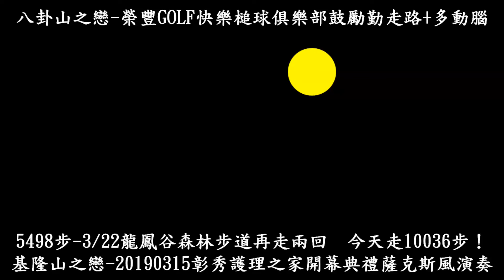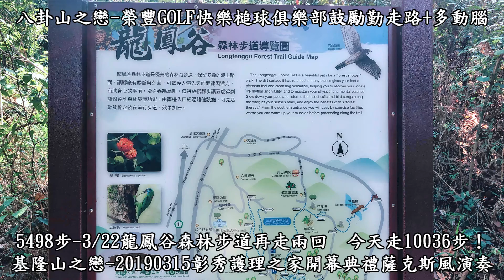5498步-20190322榮豐GOLF快樂槌球俱樂部＆八卦山寶山路423龍鳳谷森林步道再走兩回-基隆山之戀-20190315彰秀護理之家開幕典禮-秀傳薩克斯風樂團演奏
5498步-20190322榮豐GOLF快樂槌球俱樂部＆八卦山寶山路423龍鳳谷森林步道再走兩回-基隆山之戀-20190315彰秀護理之家開幕典禮-秀傳薩克斯風樂團演奏

GOLF快樂槌球運動：天天享受GOLF果嶺推桿，天天免果嶺費！
20190322星期五由榮豐GOLF快樂槌球俱樂部夥伴們有蔡振源創部長、莊德芳、張世祥、張榮清、張義郎、陳慧霙、許永祥、陳英、陳石崇等9位！
再到龍鳳谷森林步道，瀟灑走兩回，入寶山，收穫滿滿！
20190228連假，榮豐GOLF快樂槌球俱樂部有蔡振源創部長、莊德芳、張世祥、紀榮春、張義郎、陳石崇等6位享受GOLF快樂槌球喔！
GOLF快樂槌球的優點：享受高爾夫球果嶺推桿的樂趣，太棒了！
勤走路，多動腦！腳有力，換健康！
美國出版的《走路！不要跑步》一書中，作者史塔曼博士
目前已有許多研究證實，規律的健走可有效鍛煉身體各部位：
頭腦——促使腦部釋放內啡肽，使心情愉悅。
肺部——增加肺活量、降低嗜煙者對吸煙的渴望。
背部——加強背肌力量，且對背部傷害較小。
腿腳——行走相當於對骨骼進行力量訓練，能明顯增強腿腳骨骼和肌肉力量。
一周步行三個小時以上，就可以降低35%~40%的罹患心血管疾病風險。
一週三天，每次步行45分鐘以上，可以預防老年癡呆。
一周步行7小時以上，可以降低20%的乳腺癌罹患率，對II型糖尿病有50%的療效。
1.步行能增強心臟功能，使心臟慢而有力。
2.步行能增強血管彈性，減少血管破裂的可能性。
3.步行能增強肌肉力量，強健腿足、筋骨，並能使關節靈活，促進人體血液循環和新陳代謝。
4.步行可以增強消化腺分泌功能，促進胃腸有規律地蠕動，增加食欲，對於防治高血壓、糖尿病、肥胖症、習慣性便秘等症都有良好的作用。
5.在戶外新鮮空氣中步行，大腦思維活動變得清晰、靈活，可有效消除腦力疲勞，提高學習和工作效率。據有關專家測試，每週步行三次，每次一小時，連續堅持4個月者與不喜歡運動的人相比，前者反應敏銳，視覺與記憶力均佔優勢。
6.步行是一種靜中有動、動中有靜的健身方式，可以緩解神經肌肉緊張。據專家測定，當煩躁、焦慮的情緒湧向心頭時，以輕快的步伐散步15分鐘左右，即可緩解緊張，穩定情緒。
7.定時堅持步行，會消除心臟缺血性症狀或降低血壓，使人體消除疲勞，精神愉快，緩解心慌心悸。
8.步行可減少甘油三脂和膽固醇在動脈壁上的聚積，也能減少血糖轉化成甘油三脂的機會。
9.步行能減少人體腹部脂肪的積聚，保持人體的形體美。
10.步行能減少血凝塊的形成，減少心肌梗塞的可能性。
11.步行能減少激素的產生、過多的腎上腺素的產生，過多的腎上腺素會引起動脈血管疾病。
12.步行還可以保護環境，消除廢氣污染，強健身體，提高身體免疫力，減少疾病，延年益壽。